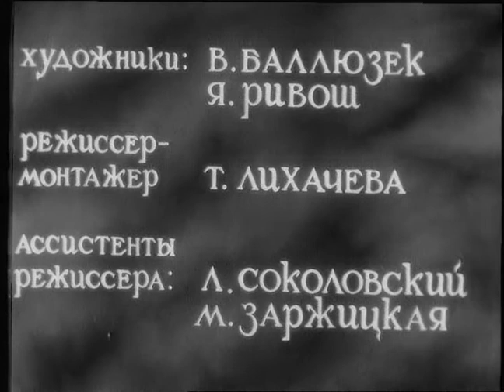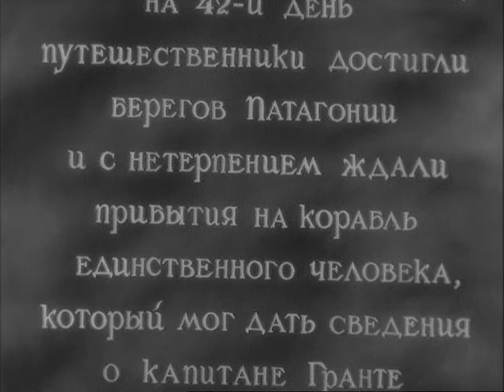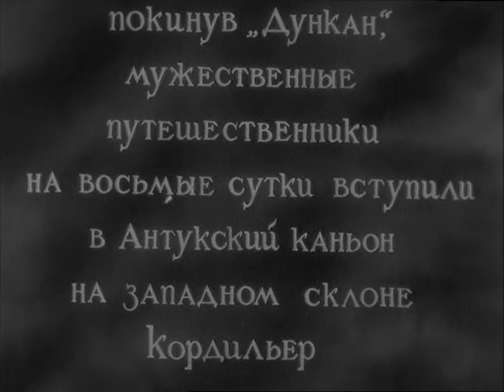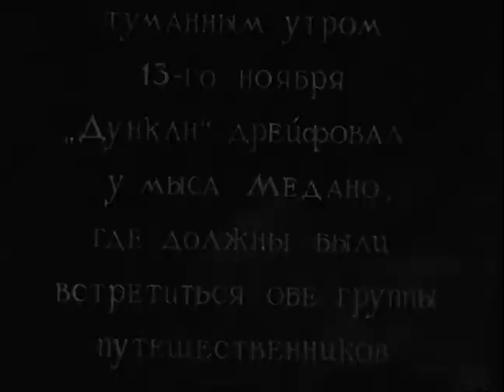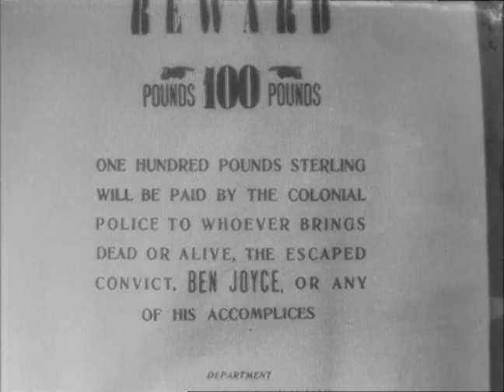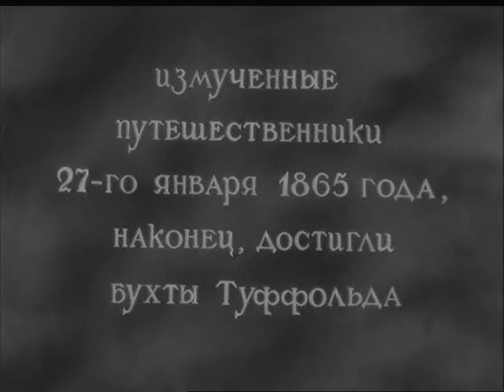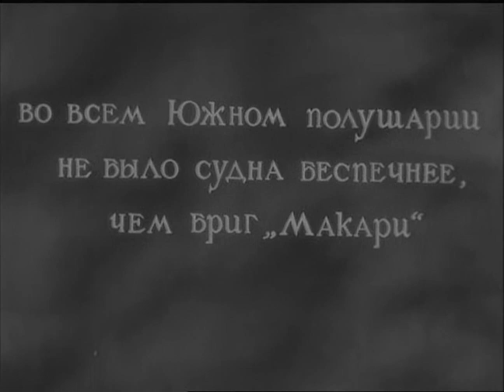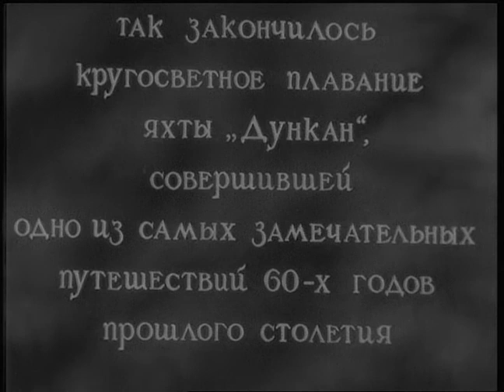Дети капитана Гранта - приключенческий фильм Жюль Верн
Корабль «Дункан» совершает кругосветное плавание в поисках капитана Гранта, потерпевшего крушение где-то в южном полушарии. Отважные путешественники пересекли Южную Америку, Австралию, достигли берегов Новой Зеландии, но их почти безнадёжные поиски оказались небезуспешными